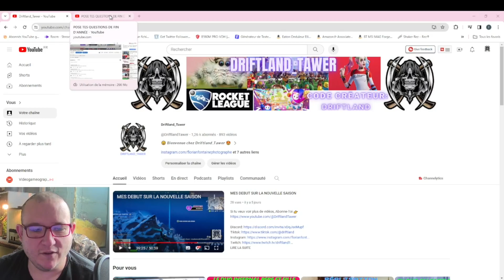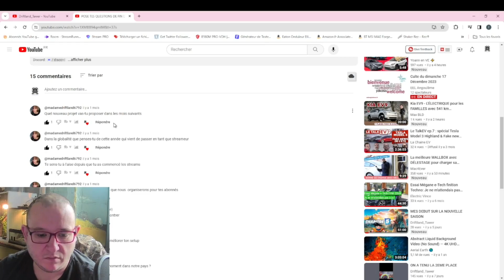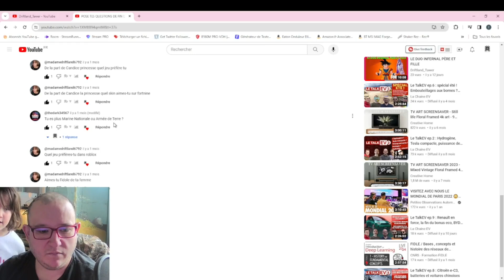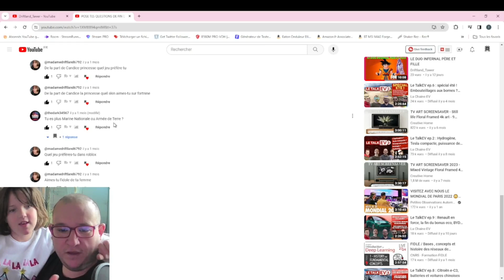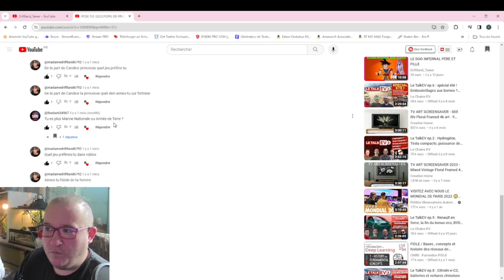RÉPONSE DE LA DERNIÈRE VIDÉO F-A-Q